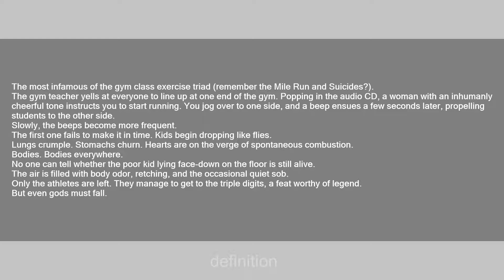Pacer Test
Slang flashcards: